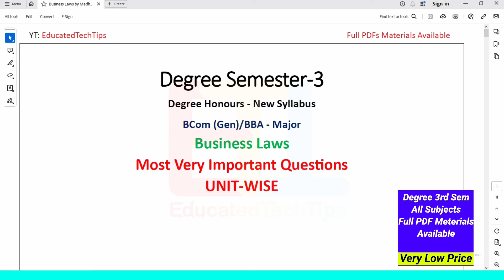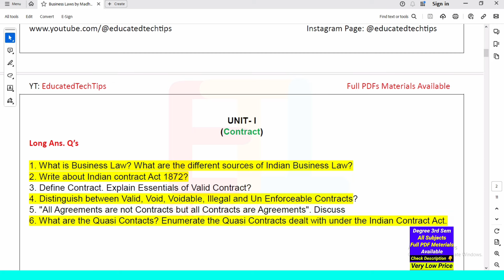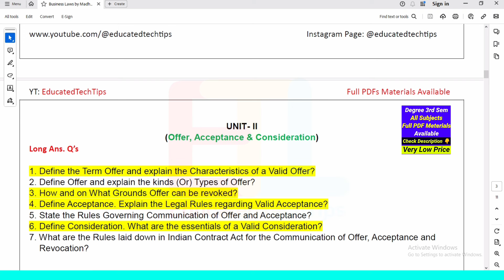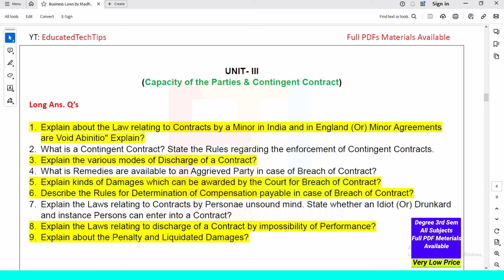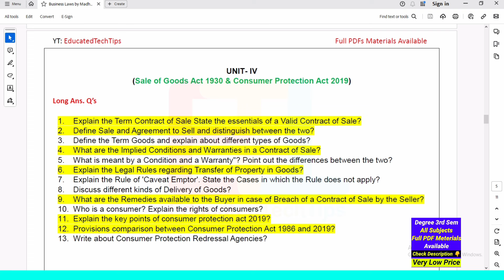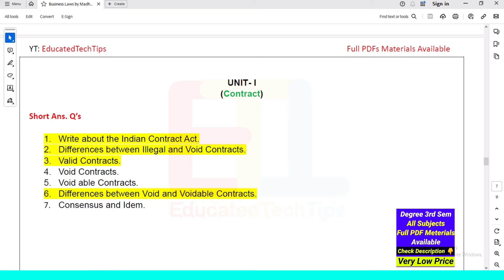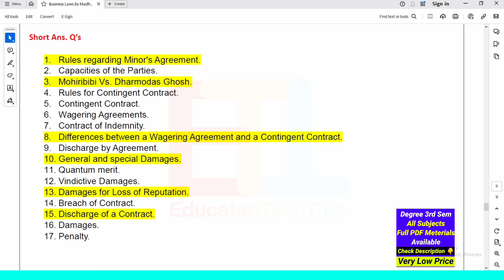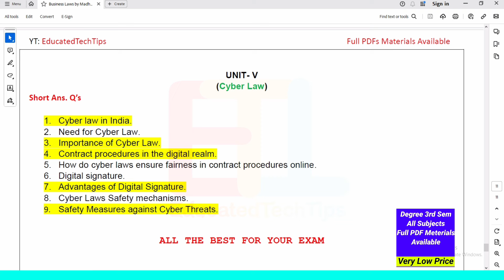Degree Semester 3 - Business Laws Most Important Questions UNIT-WISE Weightage UGExam2024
Degree Semester 3 - Business Laws Most Important Questions UNIT-WISE Weightage UGExams Major Minor

For PDFs Contact Day Time Only 👇

9am To 9pm సమయం మధ్యలోనే contact చేయండి

3sem Important questions Unit-Wise
3rd sem Important questions unit wise
new syllabus All Subjects Question Papers
Degree Question Papers new Question Papers
2024 Degree Guess Papers Question papers
3rd sem All Courses new Question papers
Core Subjects Question papers

latest video on YouTube
3rd semester previous year question papers
3rd sem degree exams
degree second year
degree 2nd year previous year question papers
2nd year